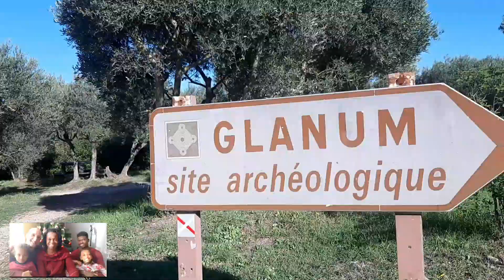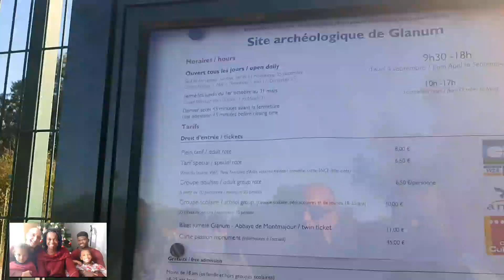We left to visit a Roman Castle & this happened🚨so disappointed never again!🚨